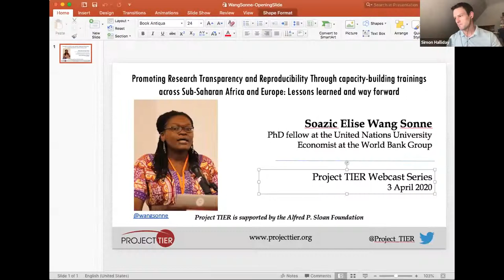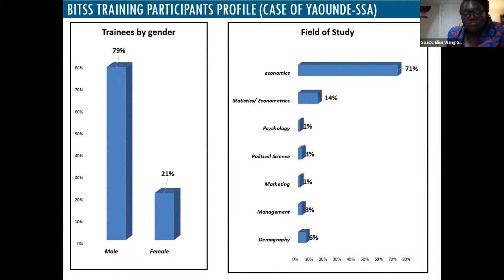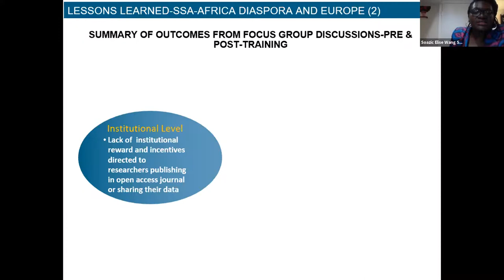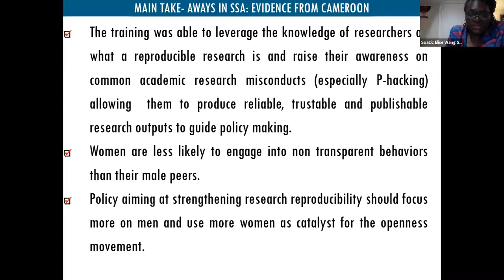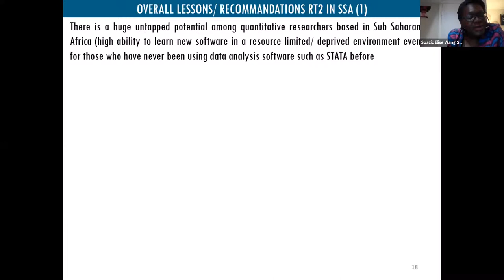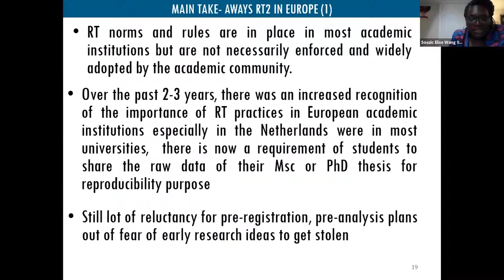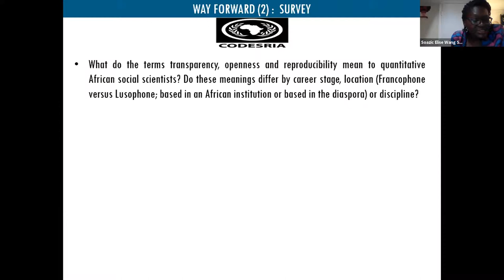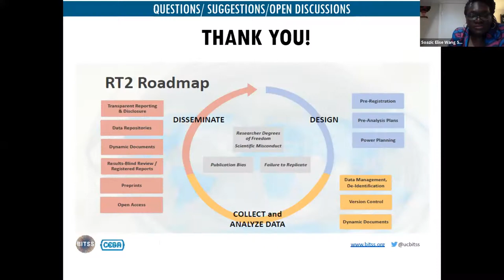Elise Wang Sonne: Promoting Research Transparency & Reproducibility Through Capacity Building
Soazic Elise Wang Sonne, Ph.D. Fellow, United Nations University and Economics, World Bank Group, Washington, DC
Project TIER Leaders in Research Transparency Webcast Series, Spring 2020